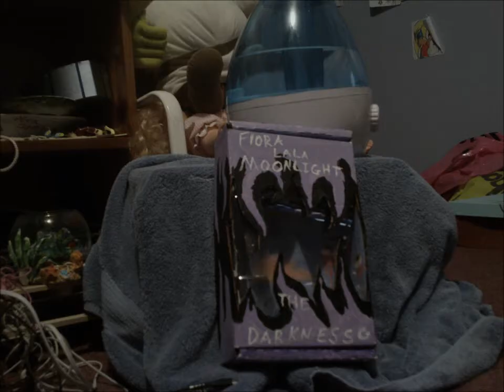surprise Guess WHat I did XD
yes she's hand made
I made her for sculpture class